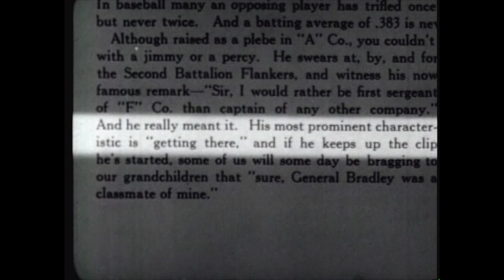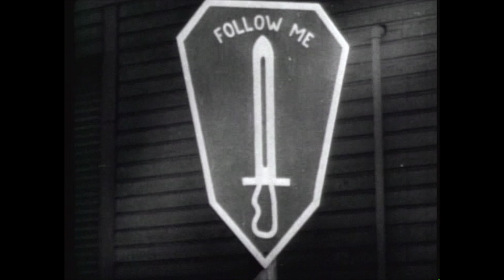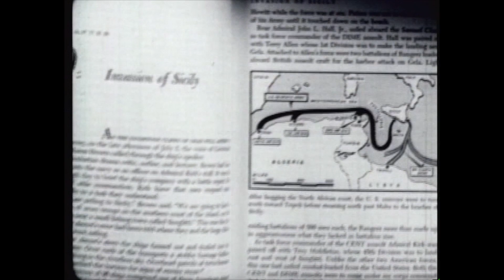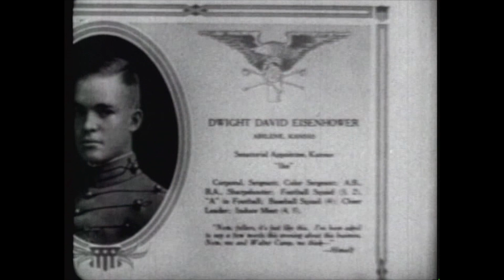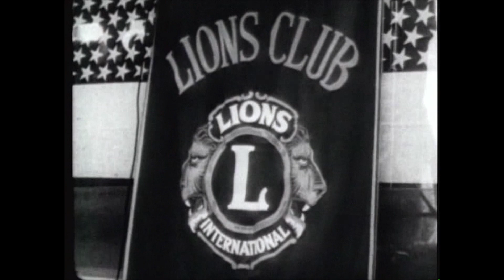General Bradley WWII Film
The story of General Bradley.